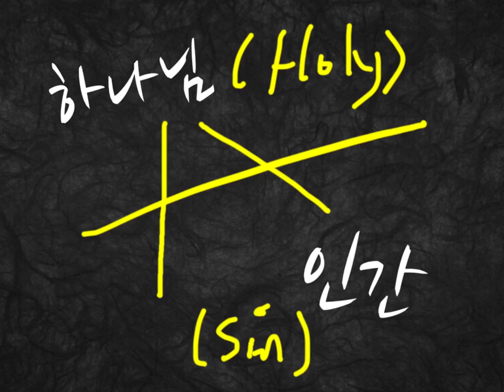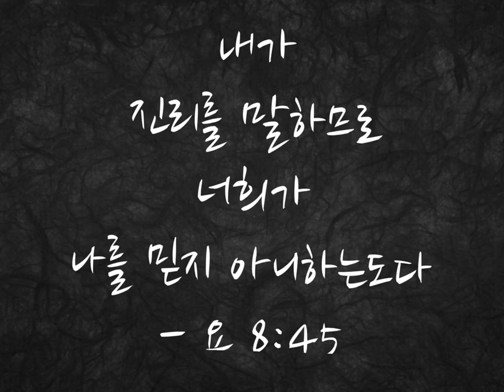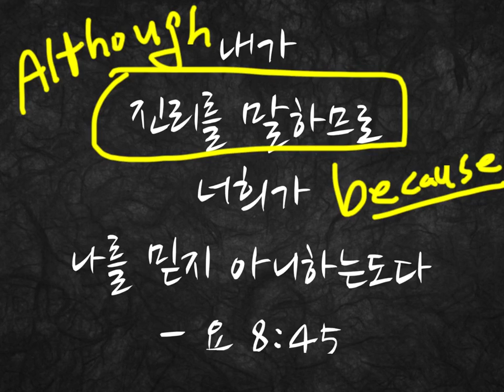진리를 말하기 때문에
사람들은 그를 배척합니다